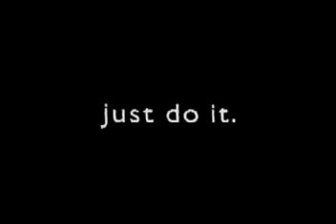Maria Sharapova - YOU'VE GOTTA SEE HER!!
Sharapova slideshow set to a great remix of Blondie.